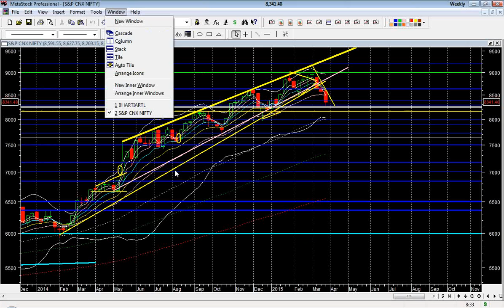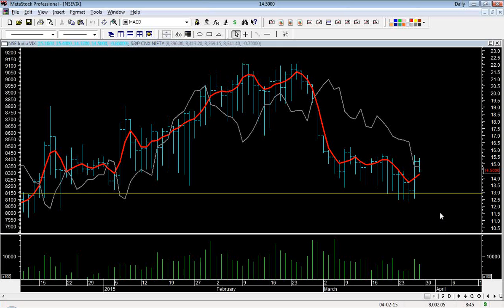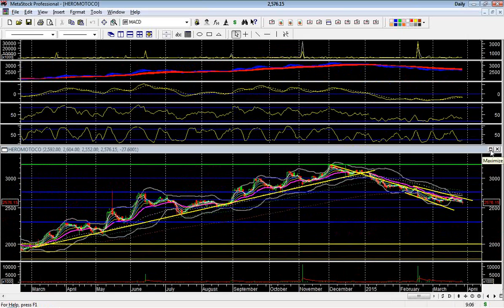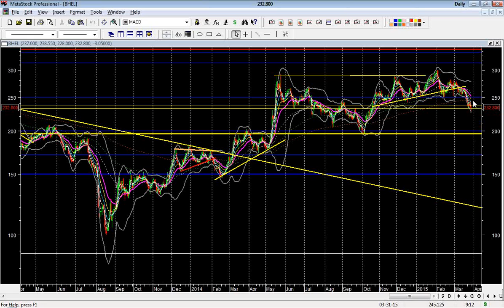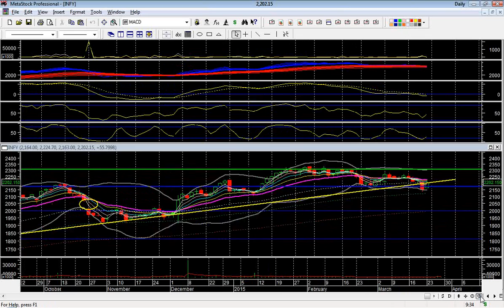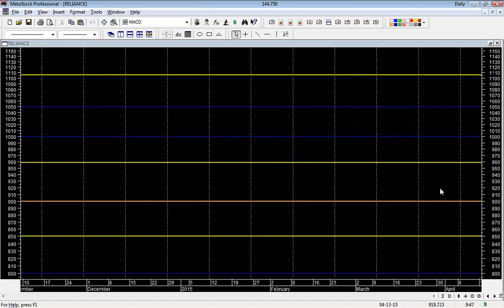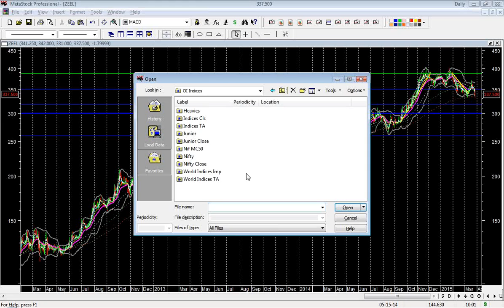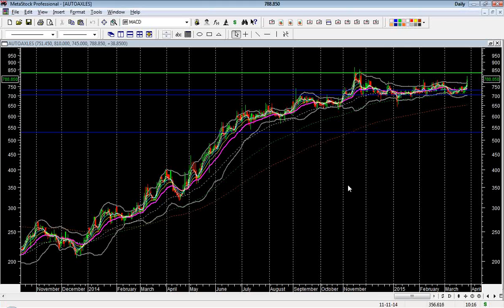IMR 27 Mar - How far down?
This is the IMR of 27 March. How far will the Nifty go down? Well quite a lot ... and also, there are some good high probability, low Risk, high Reward setups. So, it's Shorting all the way for now!

To know which stocks, which Shorts, what setups, watch the IMR. Also, there is one sector which is possibly setting itself up for a very good buy. What is that?